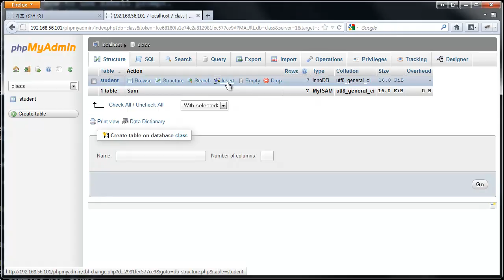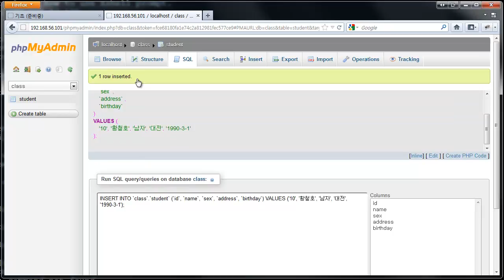mysql 데이터관리-삽입(insert)-phpmyadmin